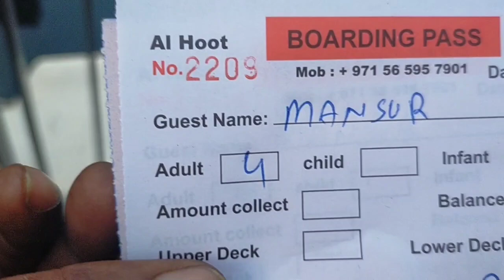DUBAI/DHOW CRUISE/ CREEK/BUFFET/+DANCING